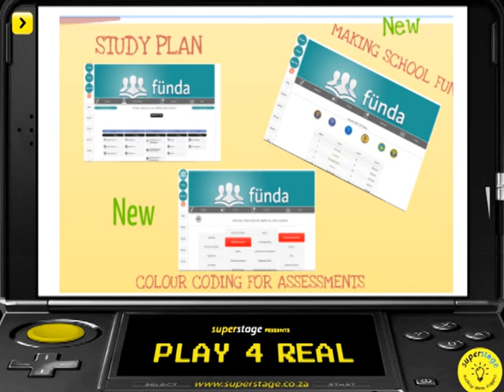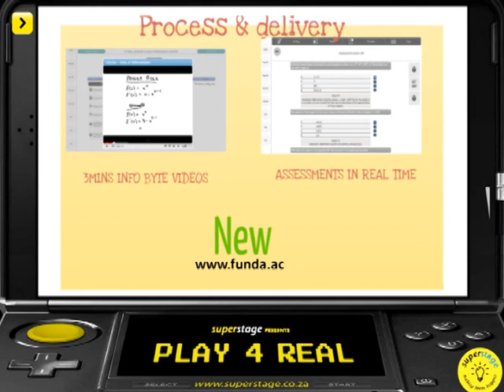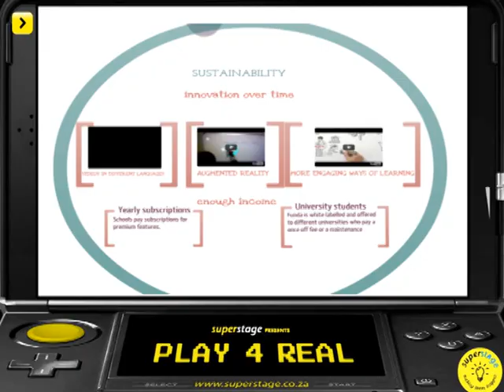Funda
Super Stage